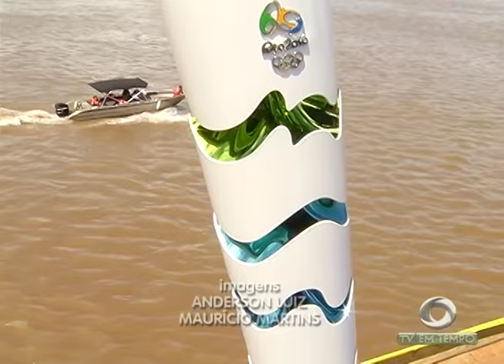BOLETIM EM TEMPO - MANHÃ 02ª EDIÇÃO (21.06.2016)